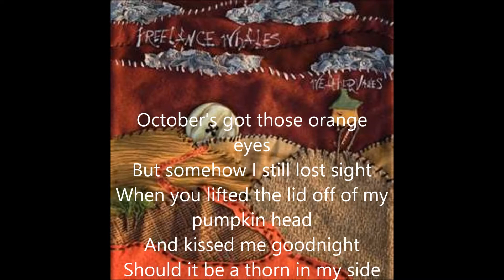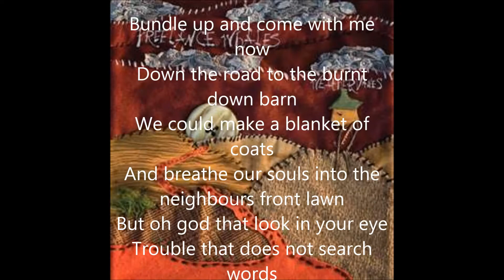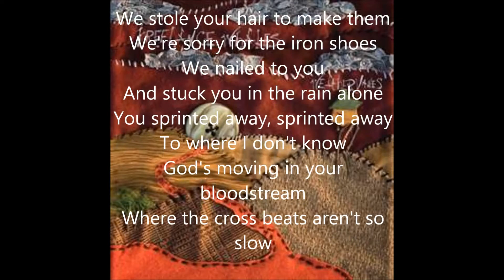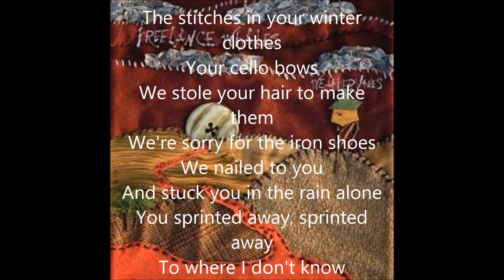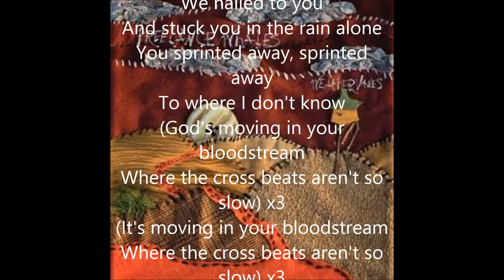Freelance Whales - Broken Horse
Freelance Whales - Broken Horse from their debut LP Weathervanes